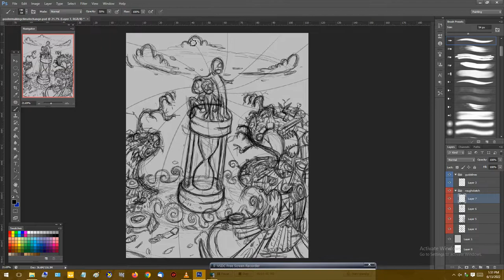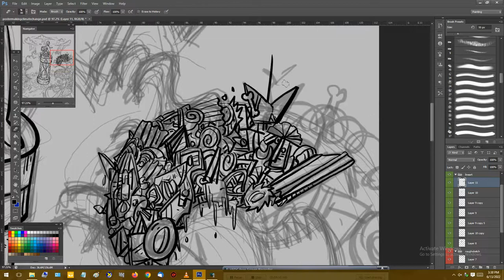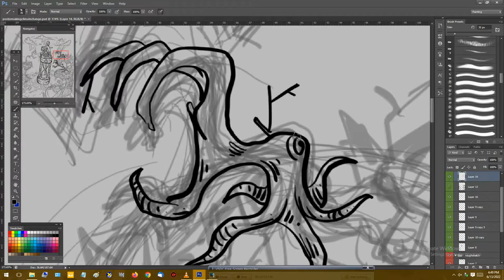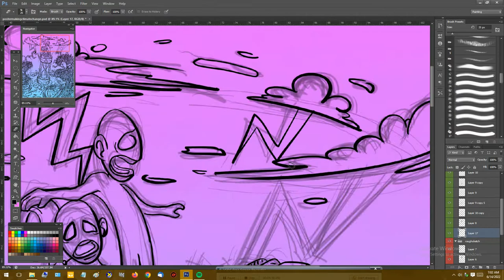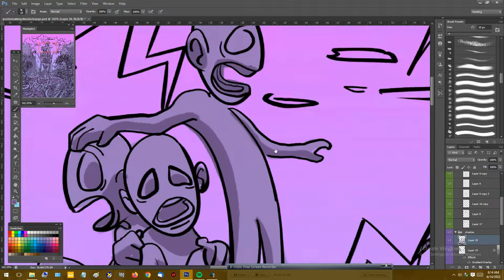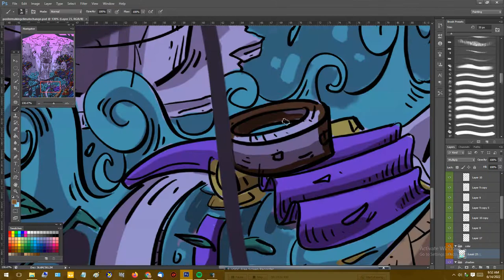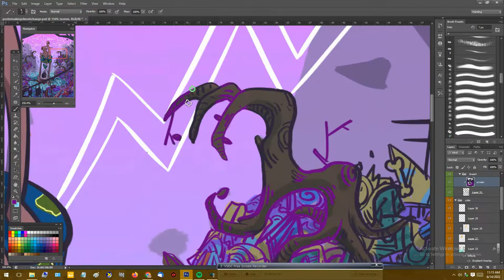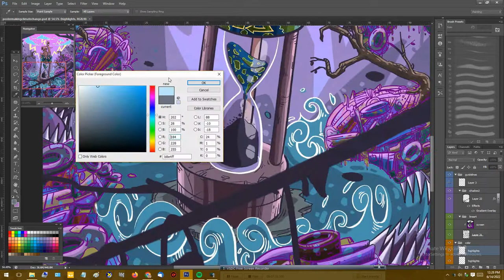Poster Making About Climate Change / Pollution